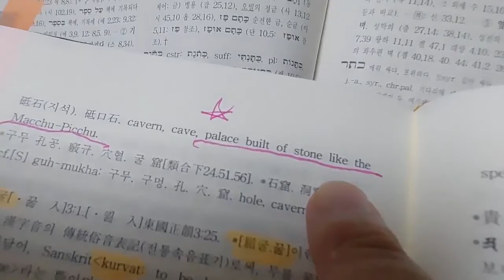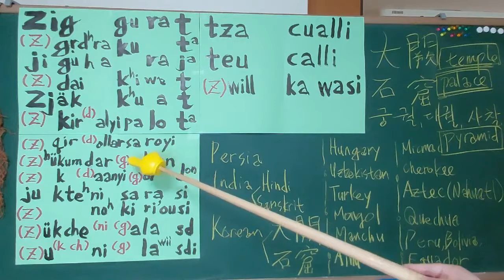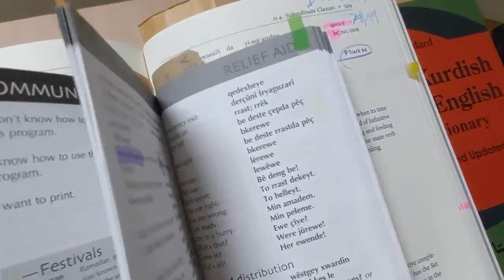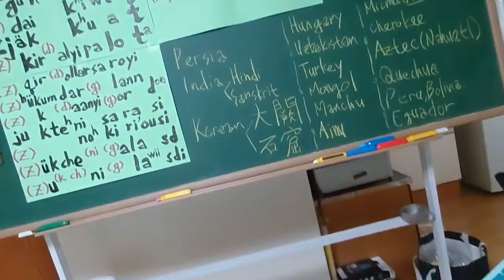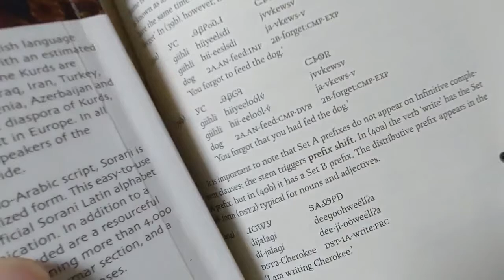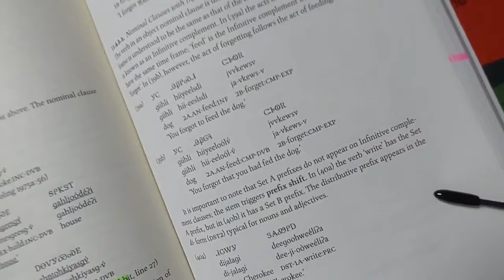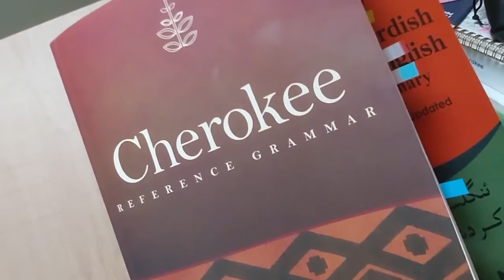180) 순례자. 로맨티스트. 지구라트ziggurat. 대궐. 석굴. 계시다. 가베(절)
가베절이냐.
중추절이냐.
중국과의 단어 전쟁에서 유리한 고지를 점령했습니다.
세계 여러 나라와의 협력만이 우리 민족의 살 길입니다.

페르시아를 떠난 순례자들이
지구라트와 비슷한 대궐, 석굴을 세계 곳곳에 짓고
아메리카 땅으로 넘어 갔습니다.

지구라트(대궐, 대가리, 석굴,  어전...)는 태양 숭배사상이 낳은
인류의 소중한 철학이자 인문학의 보고입니다.

'계시다' 라는 말은 높임말이 아님을 확인할 수 있습니다.
'있다' 라는  고대한국어였읍니다.